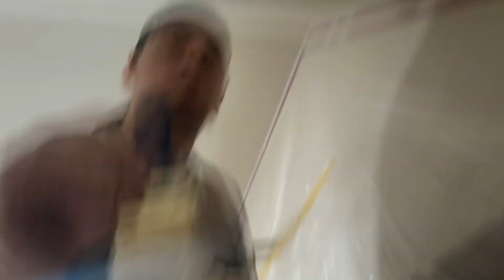Малярные работы от KLDremont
Спасибо вам за просмотры моих видео!
Я всегда рад общению, поэтому жду ваших комментариев, это поможет мне улучшить контент канала.